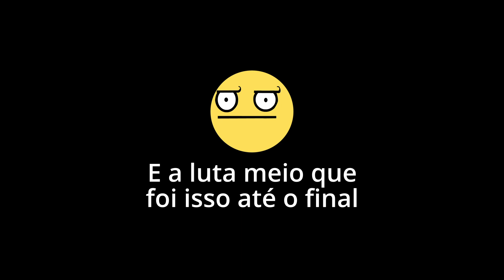CHEGAMOS AO LEVEL 21! - Mir M (CBT)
Chegamos ao 6º episódio da saga do Mir M Global Closed Beta!
Aqui enfrei Ômar Moshar e finalmente cheguei ao level 21.
Habilita busca por Clã (Guilda) e também Batalha tempestuosa, que é um tipo de pvp de arena com horário fixo.

Linkezinhos das minhas redes. Me segue lá! :D